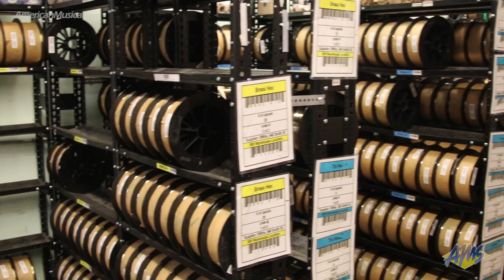DAddario Company Overview - American Musical Supply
Check out D'Addario Now at AMS!

We sat down with John D'Addario, the president of the company to learn some company history and find out more about the family business.